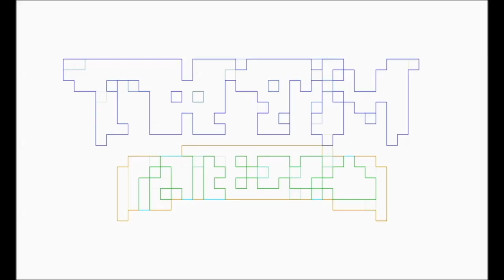WHAT IS The Demon Prince of Momochi House ANIME by CHELSEY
CHELSEY tell you WHAT IS Crunchyroll anime, The Demon Prince of Momochi House, as our an anime aficionado.